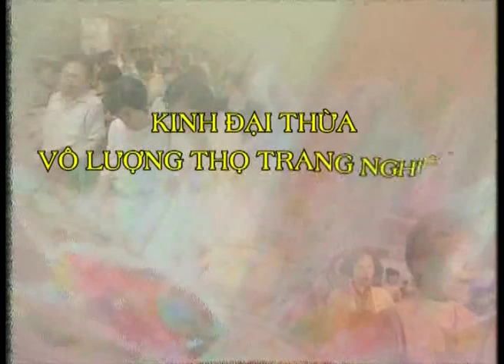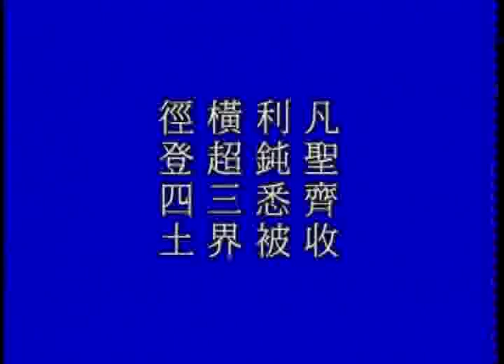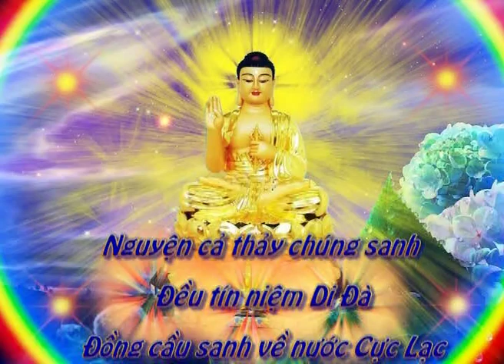KINH VÔ LƯỢNG THỌ - PS TỊNH KHÔNG GIẢNG GIẢI - NĂM 1998-TẬP 54/374